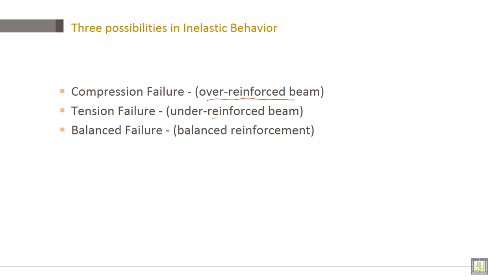Reinforced Concrete | C2-L12 | Example of non-rectangular reinforced concrete beam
Lecture 12 : Example of non-rectangular reinforced concrete beam